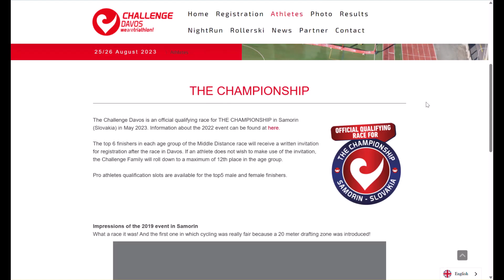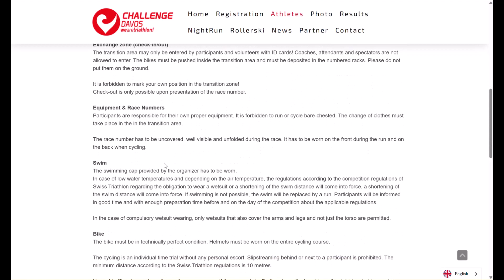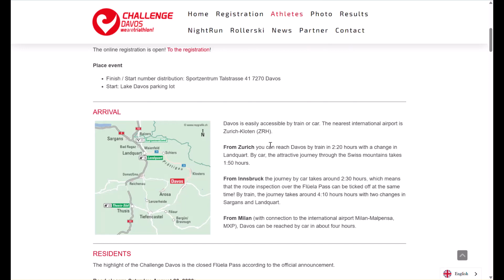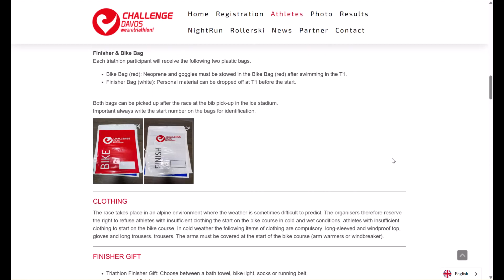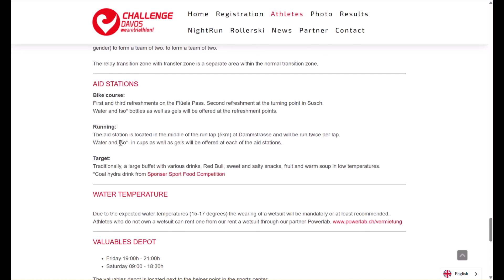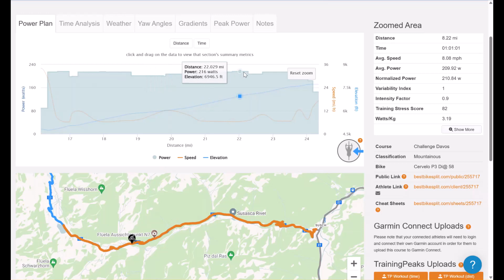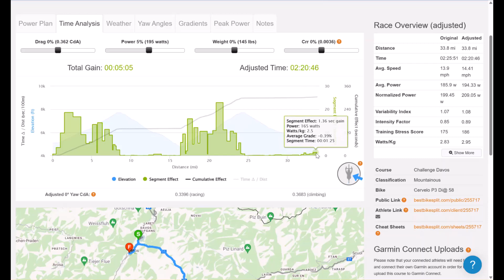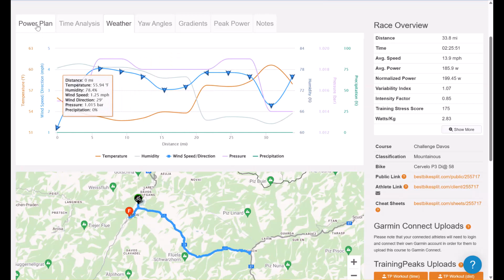2023 Challenge Davos Race Strategy / Overview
This video is about Challenge Davos.

is a great resource to learn more about is and what we can do to help you achieve your training/racing goals.
We offer a variety of coaching services, including custom coaching for triathlon, running, cycling, and swimming. Our coaches are experts in their field and will help you reach your goals, regardless of your fitness level or experience.

In addition to our coaching services, we also offer a wealth of coaching content on our website. You can find everything from training plans to race day tips. If you're ready to take your athletic performance to the next level, visit Turnaround Sports today at tournaroundsports.com! You can get in touch with a coach by filling out our contact form or by giving us a call. We look forward to hearing from you!